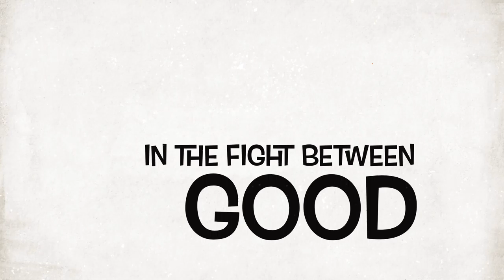PONTUS JANSSON- LEEDS UNITED SUPER CENTRE-HALF-2016/2017 MOVIE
ALAW MOT LUFC WE ALL LOVE LEEDS
PONTUS JANSSON MAGIC HE WEARS A MAGIC HAT AND IF YOU THROW A BRICK AT
HIM HE WILL HEAD THE FUCKA BACK HE HEADS IT TOO THE LEFT HE HEADS IT TO THE RIGHT
AND WHEN WE WIN THE CHAMPIONSHIP WE'LL SING THIS SONG ALL NIGHT 💙💛💙💛